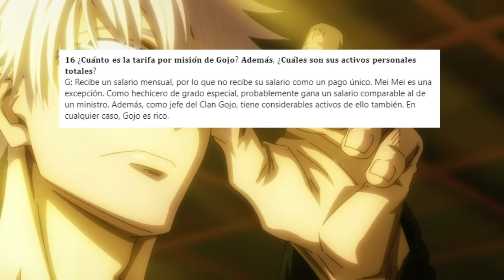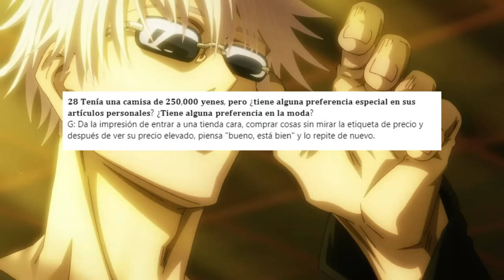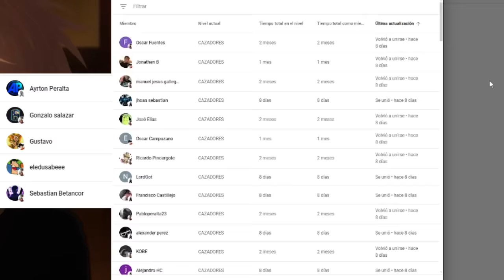💥 Los PADRES de GOJO están VIVOS !!!🌌 QUIEN Entreno a GOJO ??👁️ Curiosidades de SATORU GOJO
HOLA AMIGOS LES TRAEMOS UN NUEVO VÍDEO ESTA VEZ CON LA NUEVAS CURIOSIDADES SOBRE EL HECHICERO MAS FUERTE SATORU GOJO, DEJENME SU OPINIÓN EN LOS COMENTARIOS.